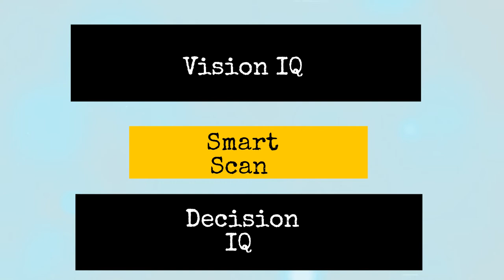10 KYC 2020 Animation Explainer